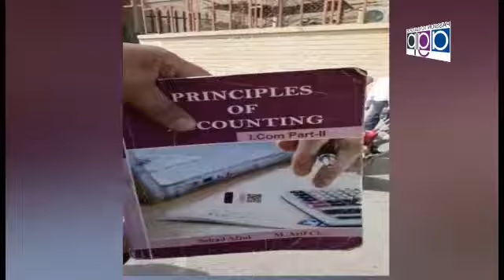Ch Nadeem Ex Chairman sahiwal @jalsa Minar e Pakistan.nizam tv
Video from Shahid Istiqlal